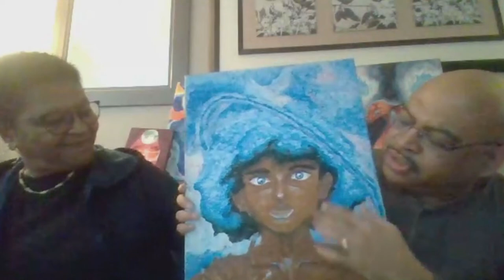Artist of the Month November